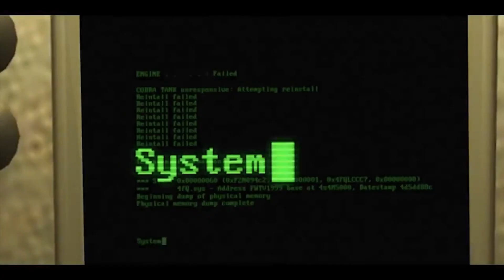Шлемы виртуальной реальности и Games VR от Gamemag 1 часть - HTC Vive, PlayStation VR, Oculus Rift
Читайте все свежие новости из мира компьютерных и видеоигр на , а новости мира высоких технологий на

1)Battlezone
Разработчик: Rebellion
Системы: PlayStation VR, Oculus Rift
Жанр: Танковый симулятор
Дата выхода: весна 2016

2)EVE: Valkyrie
Разработчик: CCP Games

3)Futuridium VR
Разработчик: Mixed Bug Games
Системы: PlayStation VR
Жанр: Аркада

4)Synthesis Universe
Разработчик: OlivierJT
Системы: PlayStation VR, Oculus Rift, HTC VIVE
Жанр: Аркада
Дата выхода: 2016

5)Gran Turismo Sport
Разработчик: Polyphony Digital
Системы: PlayStation VR
Жанр: Гонка
Дата выхода: 2016

6)London Heist
Разработчик: Sony’s London Studio
Системы: PlayStation VR
Жанр: Экшен
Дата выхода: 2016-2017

7)The Walk
Разработчик: SCEE
Системы: PlayStation VR
Жанр: Техно-демка
Дата выхода: 2016

8)RIGS: Mechanized Combat League
Разработчик: Guerilla Cambridge
Системы: PlayStation VR
Жанр: Экшен
Дата выхода: 2016

9)Until Dawn: Rush of Blood
Разработчик: Supermassive Games
Системы: PlayStation VR
Жанр: Экшен/Shoot-em-up
Дата выхода: 2016

10)Godling
Разработчик: Solfar
Жанр: Исследование/Sim
Дата выхода: 2016

11)EVEREST VR
Разработчик: Solfar
Жанр: Исследование
Дата выхода: 2016

12)Headmaster
Разработчик: Frame Interactive
Жанр: Спорт
Дата выхода: 2016

13)SUPERHYPERCUBE
Разработчик: KOKOROMI
Системы: PlayStation VR
Жанр: Головоломка
Дата выхода: 2016

14)White Day
Разработчик: Roi Games/SCEK
Системы: PlayStation VR
Жанр: Приключение/Horror
Дата выхода: 2016

15)Wayward Sky
Разработчик: Uber Entertainment
Системы: PlayStation VR
Жанр: Приключение
Дата выхода: 2016